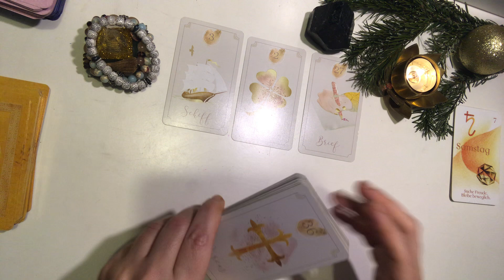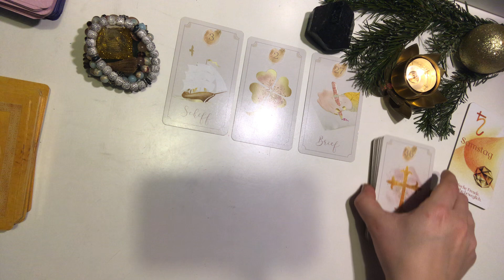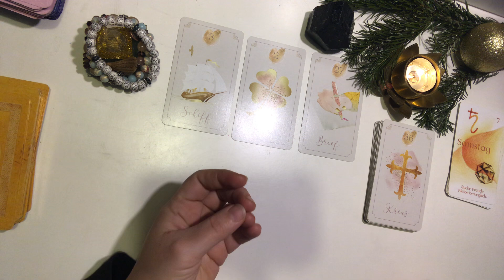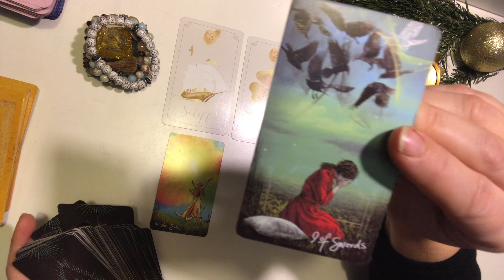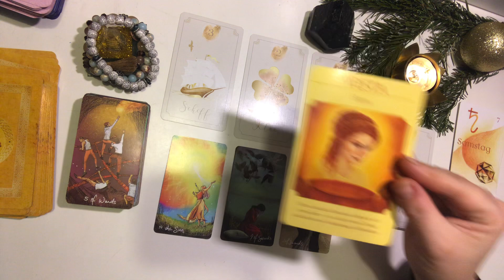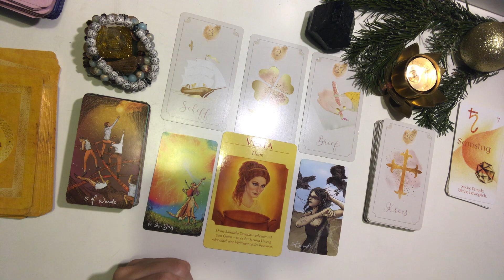Seine Sehnsucht treibt ihn weiter ☀️ Lass die Sonne in dein Herz 💚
Herzensmensch-Orakel

Blick auf deinen Herzenmenschen - Allgemein & Zeitlos ✨❤️ ✨

Sabrina Wiechelt
- DE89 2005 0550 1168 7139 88 -
Hamburger Sparkasse

Unter freundlicher Genehmigung der Verlage bzw. Urheber verwende ich u.a. folgende Kartendecks:

von Toni Carmine Salero, Silberschnur Verlag
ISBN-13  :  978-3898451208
Ansehen bei Amazon

Christin Lau,
-„Orakel der inneren Stimme“,

- „Lightseeker“ Tarot